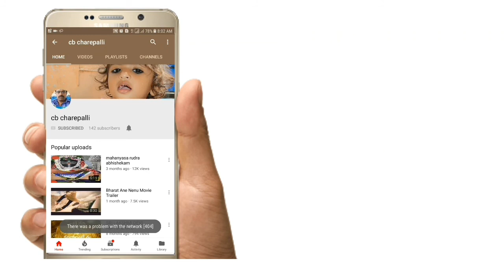how to make సొరకాయ వడలు తయారుచేయడం ఎలా charepallivantalu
how to make బియ్యపిండి రొట్టెలు వేడి నీళ్లలో కలిపి చేయడం వలన అధిక బరువు తగ్గించే బియ్యపిండి రొట్టెలు how to make MASALA APPADAM మసాలా అప్పడం తయారుచేయడం ఎలా